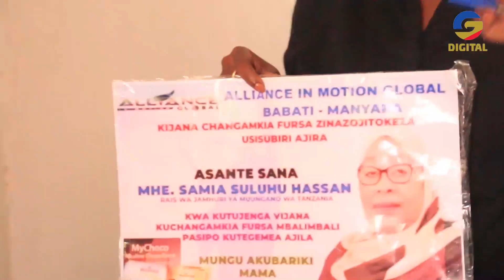VIJANA 500 WATAPELIWA FEDHA KAHAMA, DC MHITA ASHTUKIZA KWENYE KAMBI YAO NA KUTOA MAELEKEZO